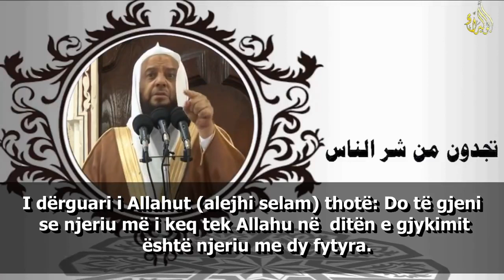Kujdes nga bartja e fjalëve (thashethemet)! Shejh Salih Taha, Ebu Islam (Allahu e mëshiroftë).